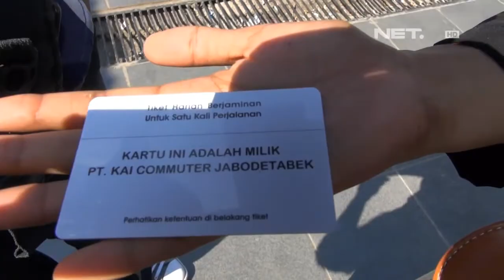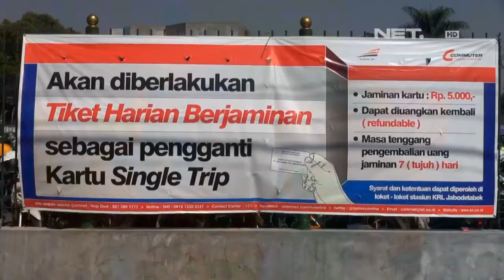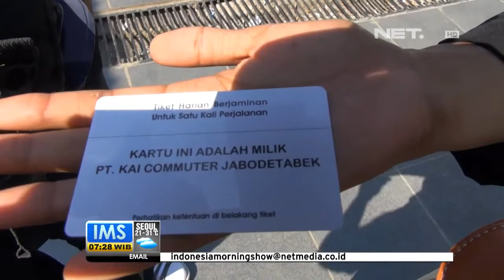IMS - Penyuluhan penggunaan e-ticket kereta api